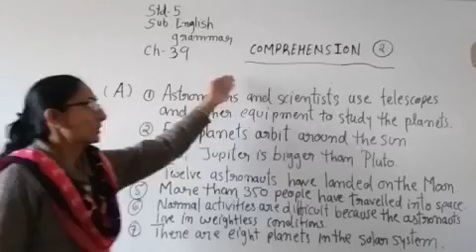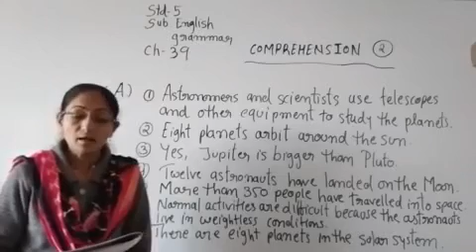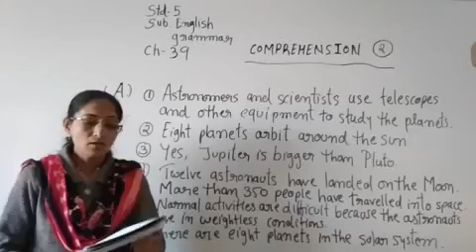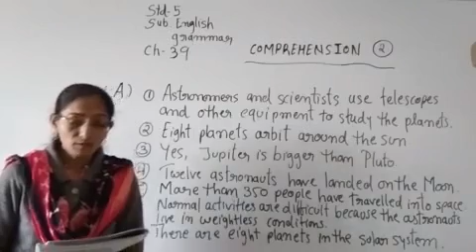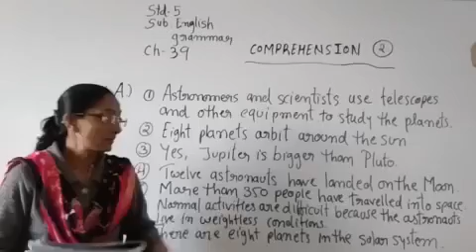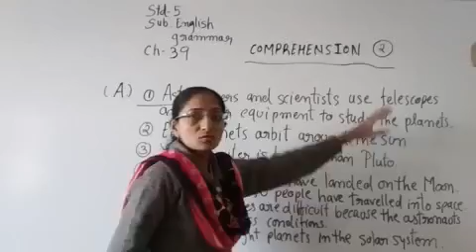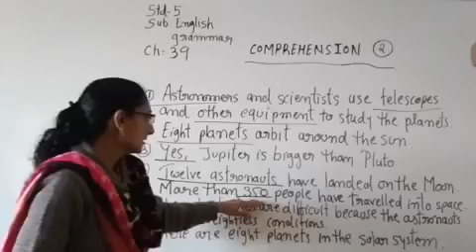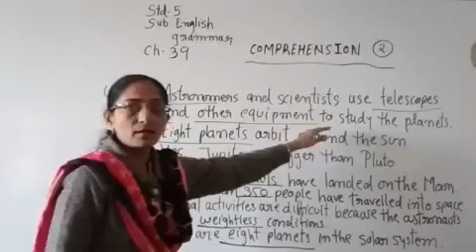Std 5 Sub English Ch 39 comprehension 2 part 1